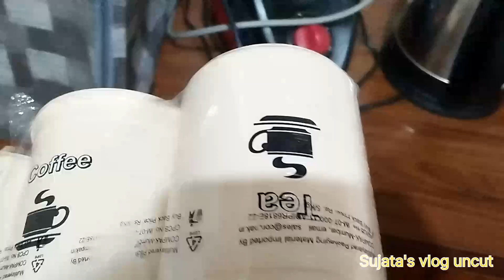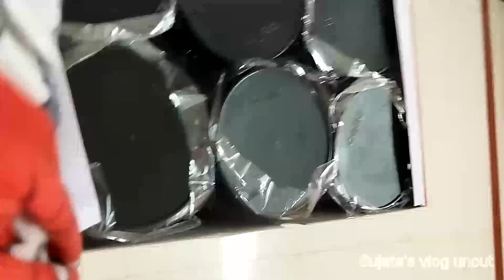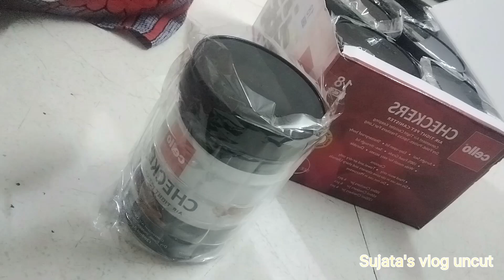Amazon theke ki ki order korlam| first vlog| Daily vlog